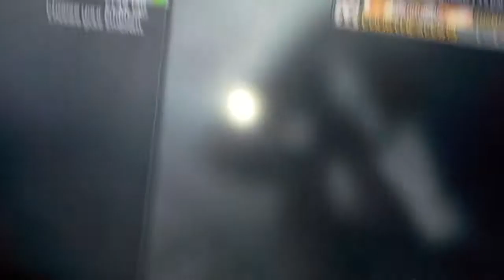Modern Warfare 3 clan! Recruiting Now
Lousyhealer13